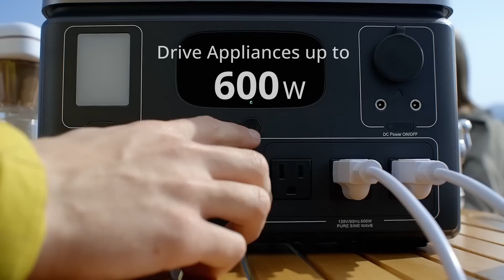Get to know the Growatt VITA 550 Portable Power Station | Perfect Outdoor Solar Generator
VITA 550 is a powerful solar generator with capacity of 538Wh and output of 600W at a very compact size, it could be a perfect match for outdoors activities.

The VITA 550 use the upgraded LFP batteries to keep the generator work for longer time up to 10 years and could cycle for 3000 times.Another highly distinction strength of VITA 550 is the fast charge which allows it power to 80% within 1 Hr through wall charge.

The VITA 550 is a winner on solar performance which could be fully charged in 2.5 hours with a power rate of 240W, making it incredibly suitable for any outdoor activities. Whether you're camping, fishing, RVing, or even living off-grid, you can always generate electricity anywhere to energize your outdoor life.